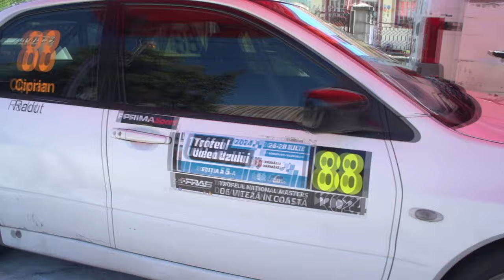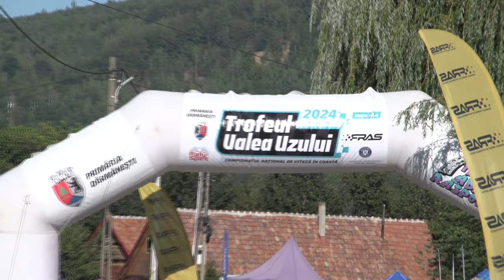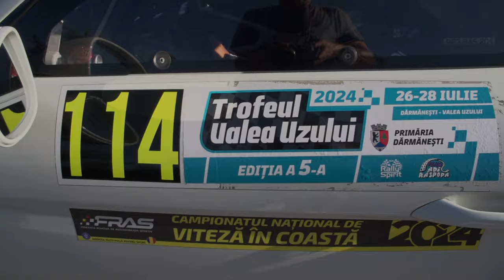DARMANESTI - Trofeul Valea Uzului editia a V-a FILMARE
DĂRMĂNEȘTI, județul Bacău - Trofeul Valea Uzului ediția a V-a FILMARE EXCLUSIVTV.

Cu stimă,
echipa Exclusiv

Vizionare plăcută !